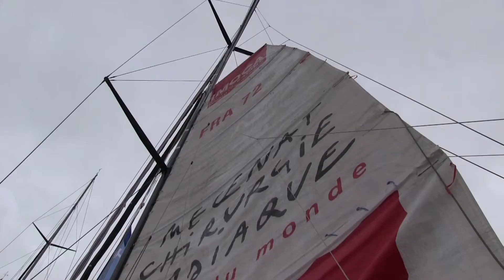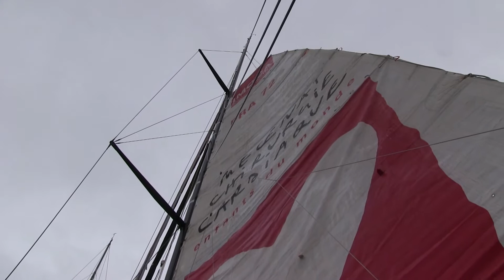L'équipe à terre, un facteur clé de succès pour les IMOCA 60 - magazine #7 | Ocean Masters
L'équipe à terre d'un IMOCA 60 est un des facteur clé de succès sur une course. Elle prépare le bateau pour le rendre performant.

Ocean Masters est une nouvelle marque de l'univers du sport, une nouvelle marque héroïque faite pour des héros. C'est le nouveau nom du Championnat du Monde de la classe IMOCA. C'est une quête pour élire le nouveau « Maître des Mers ». Le Championnat du Monde sera décerné tous les deux ans, pour la première fois en 2015.

Le Championnat du Monde « Ocean Masters » inclut la totalité du programme d'événements auxquels participe la classe IMOCA, y compris les deux courses autour du monde - le Vendée Globe et la Barcelona World Race -- et plusieurs courses océaniques telles que la Route du Rhum, la Transat Jacques Vabre et la Rolex Fasnet.